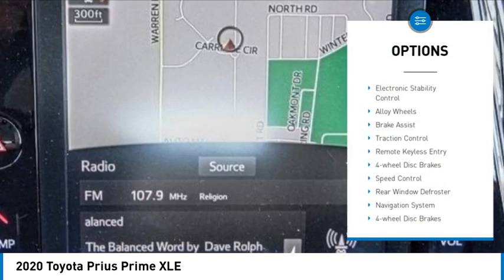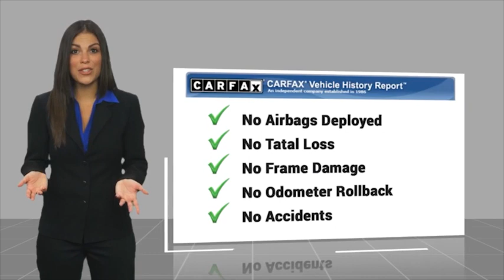2020 Toyota Prius Prime HEMET BEAUMONT MENIFEE PERRIS LAKE ELSINORE MURRIETA 127766C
2020 Toyota Prius Prime XLE

Gosch Toyota
350 Carriage Circle

GOSCH AUTO GROUP PROUDLY SERVING HEMET, BEAUMONT, MENIFEE, PERRIS, LAKE ELSINORE, MURRIETA, AND SURROUNDING SOUTHERN CALIFORNIA LOCATIONS. THIS RED 2020 Toyota PRIUS PRIME IS EQUIPPED WITH A Engine: 1.8L 4-Cylinder DOHC 16V VVT-i, AUTOMATIC TRANSMISSION, AND RECEIVES AN ESTIMATED . 2020 Toyota PRIUS PRIME XLE CARFAX One-Owner. Clean CARFAX. Supersonic Red 2020 Toyota Prius Prime XLE FWD CVT 1.8L 4-Cylinder DOHC 16V VVT-i Automatic temperature control, Exterior Parking Camera Rear, Navigation System, Steering wheel mounted audio controls, Wheels: 15 x 6.5J 5-Spoke Aluminum Alloy. The GOScH Auto Group provides a 90 day/3000 mile Limited Warranty. GOScH AUTO GROUP PRE-OWNED ASSURANCE PROGRAM!, 7 DAY EXCHANGE PROGRAM, 165 POINT INSPECTION PROCESS, 45 DAY WARRANTY COVERS MAJOR COMPONENTS, LIFETIME $1.99 CAR WASHES, FREE LIFETIME VEHICLE INSPECTIONS, CARFAX BUYBACK GUARANTEE, SE HABLA ESPANOL!!! Stock #: 127766C | VIN: JTDKARFP7L3147563 | 2020 Toyota Prius Prime XLE TRACTION CONTROL POWER WINDOWS AIR CONDITIONING Gosch Toyota Scion